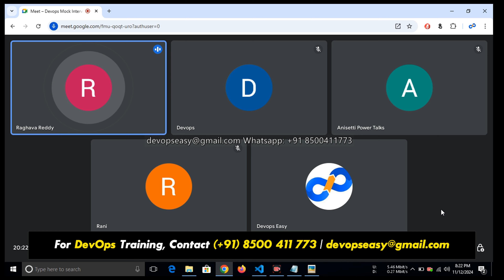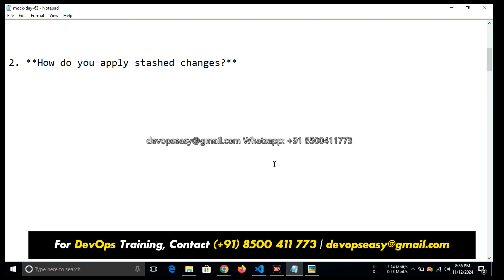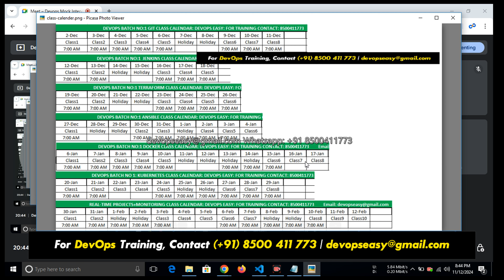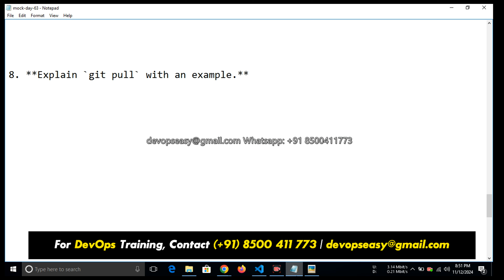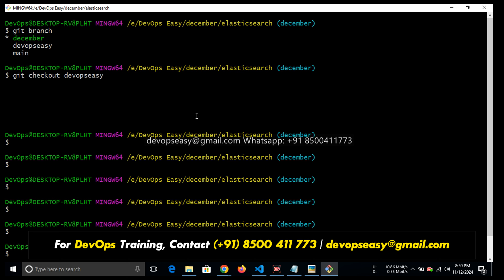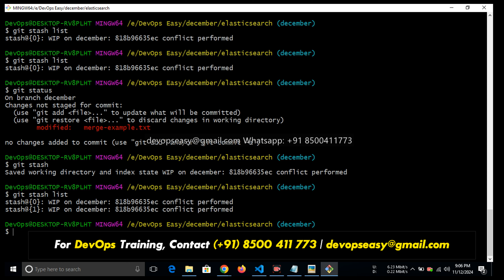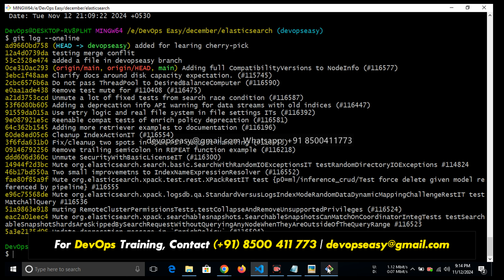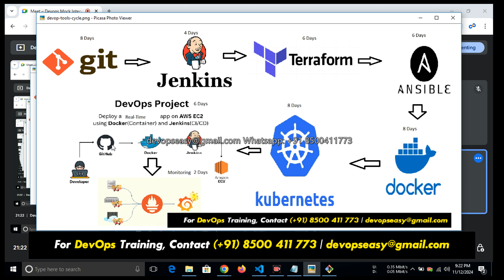Devops Interview Questions and Answers | Devops Interview Day 63 | GIT | Devops Easy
devops interview,
devops interview questions and answers,